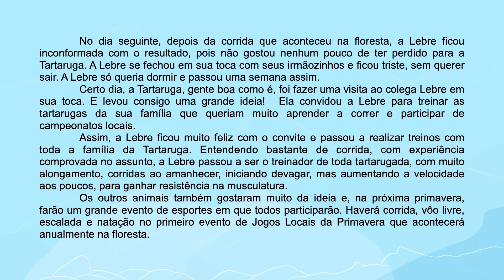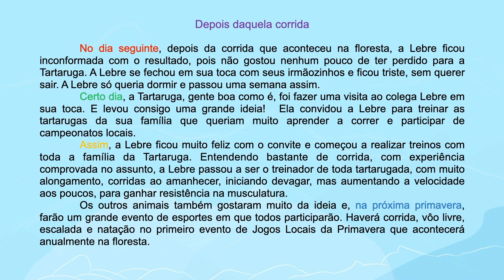Sequência de uma narrativa | Rioeduca na TV – De olho na escrita - 4º Ano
A professora Juliana Figueiredo apresenta a aula Sequência de uma narrativa.
Habilidades trabalhadas:  Produzir textos individual e coletivamente, com uma sequência lógico-temporal (início, meio, fim, passado, presente e futuro), observando os elementos que compõem a narrativa.